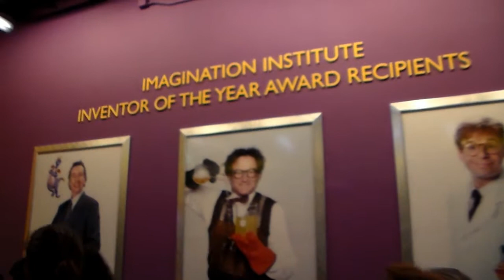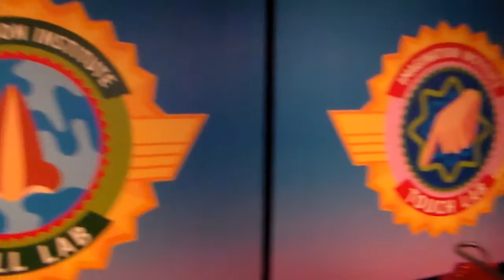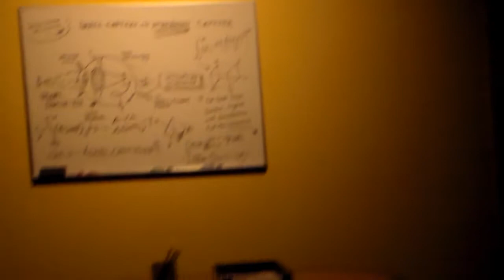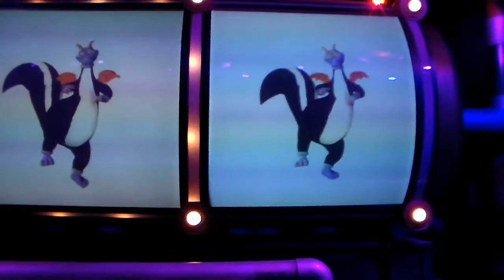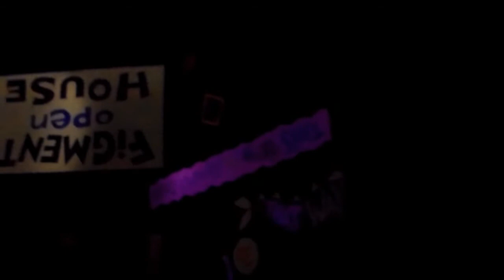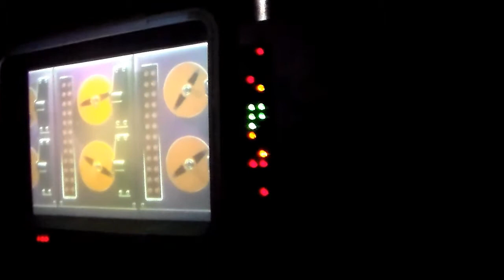Epcot Center | Figment | Journey into Imagination | Figment Ride | 2019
End Vacation Money Worries!
How to Make Money on YouTube: Get Passive Income to Pay for Your Next Vacation
Instant Download!!!

journey into imagination with figment (amusement ride),
epcot (amusement park),
walt disney world (organization),
disneyland,
on ride,
on board,
ride through,
pov,
point of view,
figment,
dreamfinder,
imagination,pavilion,
disneyworld,
wdw,
florida,
orlando

epcot center
figment
figment epcot
journey into imagination
journey into imagination with figment
epcot center disney world
epcot festival center
epcot transportation center
disney transportation center
figment disney ride
journey into your imagination
journey to imagination
epcot center parking
odyssey center epcot
disney epcot center
figment ride
epcot center attractions
disney world transportation center